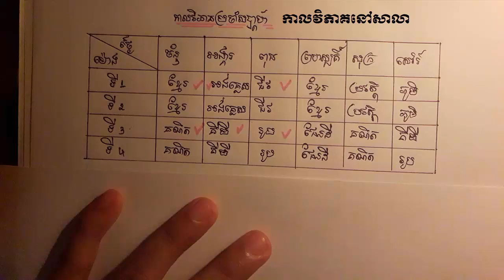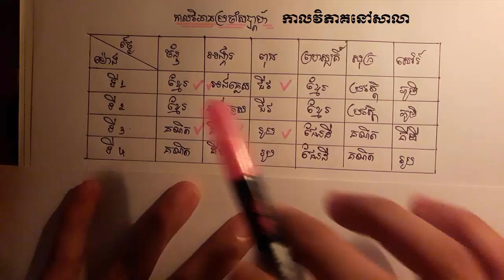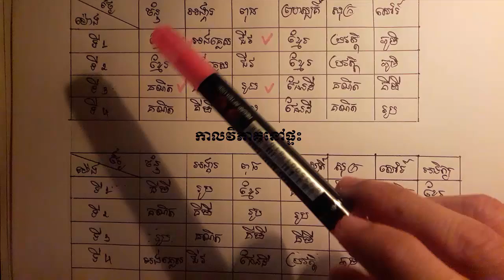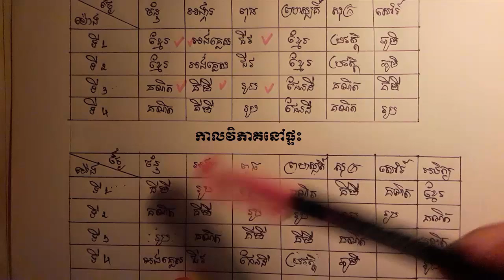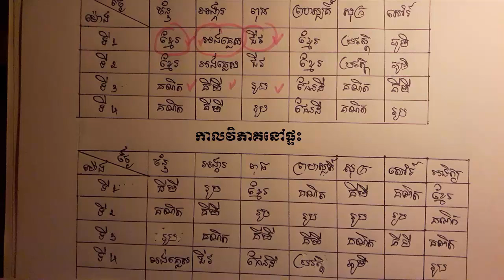របៀបរៀបកាលវិភាគដែលមានប្រសិទ្ធិភាព | How To Make Schedule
របៀបរៀបកាលវិភាគដែលមានប្រសិទ្ធិភាព
 How To Make Schedule
***សូមចុចLinkខាងក្រោមនេះដើម្បីទស្សនារាល់លំហាត់ត្រៀម:
រួមមានវីឌីអូល្អៗដទៃទៀតដូចជា :
សូមជួយចុចsubscribeទាំងអស់គ្នា រួចចុចរូបកន្តឹងដើម្បីទស្សនាការផុសរាល់វីឌីអូទាក់ទងនឹងមេរៀន លំហាត់ និងគំនិតអប់រំថ្មីៗទៀត.
សូមអរព្រះគុណ និងសូមអរគុណ!